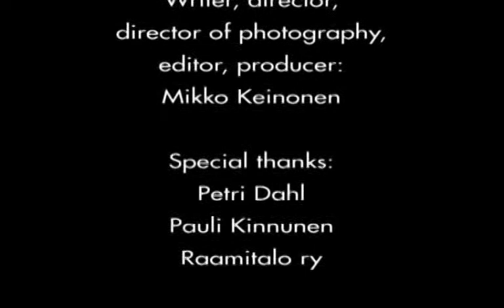Syksy: Psykohauva / Psychodoggie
Sävellys, sovitus, sanat / Music and lyrics: Heikki Lätti
Pääosissa / Starring: Riina Dahl, Arto Eteläinen, Tomi Laurikainen, Heikki Lätti, Kaisa Mäntymaa, Seppo Smolander
Valaisu / Light: Lassi Puurunen
Käsikirjoitus, ohjaus, leikkaus / Written, directed and edited by: Mikko Keinonen
Tuotanto: Karlik Films 2007